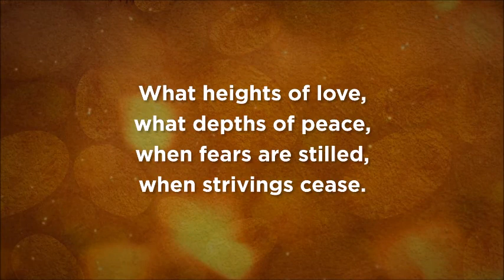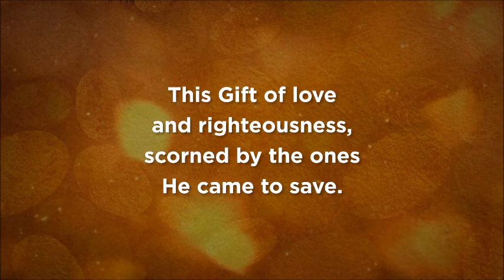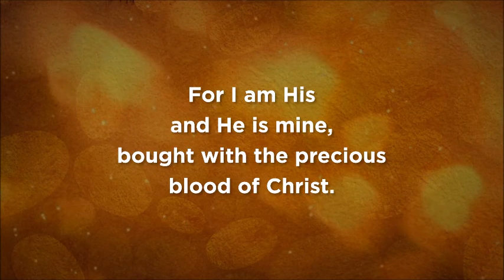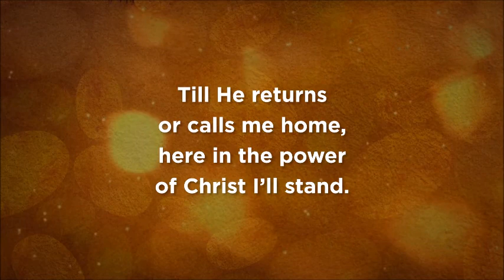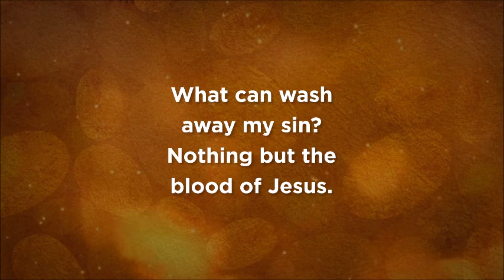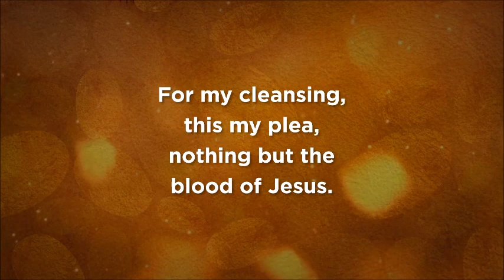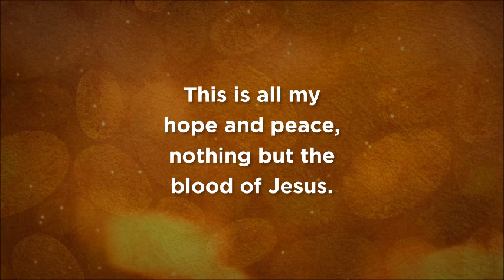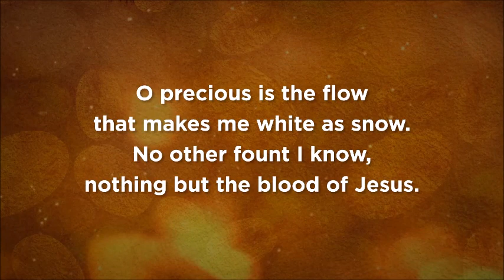April 19 2020 - When Might Isn't Enough